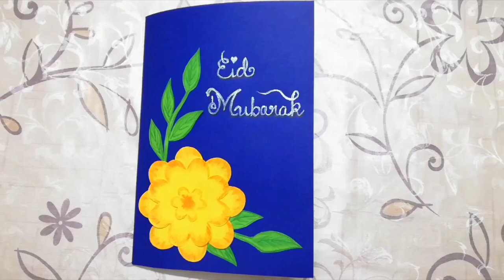Eid Card (Tutorial) | WoW Wah R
Hello! Since Eid is around the corner, here is a simple but attractive Eid card for you all!
Hope you enjoy the video and try it out at home.